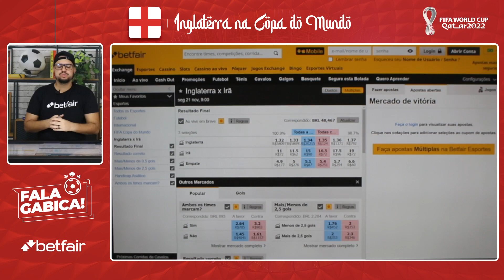COMO JOGA a INGLATERRA DE HARRY KANE? • ANÁLISE TÁTICA • COPA do MUNDO 2022 🏆⚽️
Salve pessoal, esse vídeo é uma análise tática da Seleção da Inglaterra, que está no Grupo B com País de Gales, Irã e EUA na Copa do Mundo 2022. Neste vídeo, você irá entender como a Seleção comandada pelo técnico tão questionado Southgate se defende, constrói suas jogadas e claro como ela chegará aos seus gols no Mundial. Além disso, deixei uma análise das melhores apostas esportivas que podemos fazer envolvendo o Catar durante a Copa do Mundo.

Lembrando que aqui no meu canal do @Fala, Gabica! teremos uma cobertura completa com análise de TODAS as 32 seleções que irão disputar a Copa do Mundo 2022. Curtiu o conteúdo?

LINKS 🔗 IMPORTANTES do VÍDEO ⤵️

✅ CRIE sua CONTA na BETFAIR para APOSTAR na COPA do MUNDO

⏰ RESUMO do VÍDEO:

⏩ Intro 00:00
⏩ Como a Inglaterra se defende 00:34
⏩ Como a Inglaterra constrói suas jogadas 03:28
⏩ Como Inglaterra vai atacar na Copa do Mundo 06:13
⏩ Bola parada da Inglaterra na Copa do Mundo 07:27
⏩ Apostas esportivas na Inglaterra durante a Copa do Mundo 10:15
⏩ Quem são os titulares e o esquema tático da Inglaterra na Copa do Mundo 11:19
⏩ Até onde pode chegar a Inglaterra na Copa do Mundo? 14:14

O  @Fala, Gabica!  é um canal com muita análise tática das partidas de futebol, trading esportivo e apostas esportivas. Com o conhecimento do nosso "PVC das apostas", traremos os melhores cenários e prognósticos para você fazer suas entradas com qualidade.

Diariamente, o Gabigol vai oferecer aqui no canal suas análises para os melhores jogos do dia para trabalhar no mercado esportivo. Além de uma visão completa e profissional da parte tática, ele ainda vai deixar algumas dicas de entradas e oportunidades que podem aparecer depois que a bola rolar.

A tecnologia de mesa tática vai deixar você por dentro dos detalhes dos principais jogos do futebol europeu e do Brasil, com uma visão de quem conhece muito sobre técnica e táticas das equipes. É, sem dúvidas, a melhor forma de você se preparar para a rodada do dia e tomar boas decisões.

Gostaria de análise do Gabigol para algum jogo específico? Ou a inclusão de um campeonato? Deixa a sua opinião nos comentários 🗣⬇️  Sua participação é muito importante! 😃

📚 QUER APRENDER COMO GANHAR DINHEIRO ASSISTINDO FUTEBOL?

O Clube da Aposta tem um sequência completa, que vai te ensinar os primeiros passos no Trade Esportivo, como abrir sua conta, como depositar e até as estratégias básicas para você aprender com profissionais de verdade